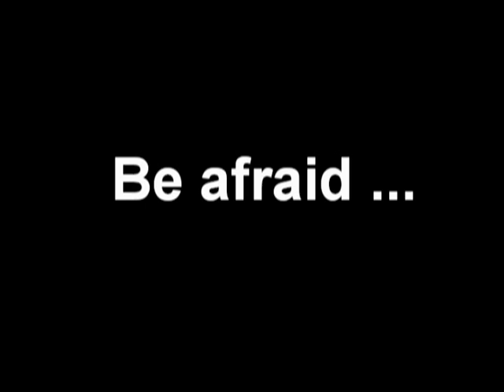Not Just Hot Air!'s T-Rex Hot Air Balloon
Amazing video footage of Not Just Hot Air!'s T-Rex special shape hot air balloon. Standing 37 metres tall it dwarfs other balloons. Learn how you can become part of the T-Rex Hot Air Balloon team and take part in balloon festivals in Europe during the summer of 2010!